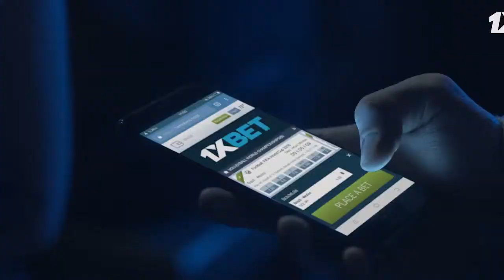Washington Capitals vs Carolina Hurricanes – Sep 21, 2018 Preseason Game Hig